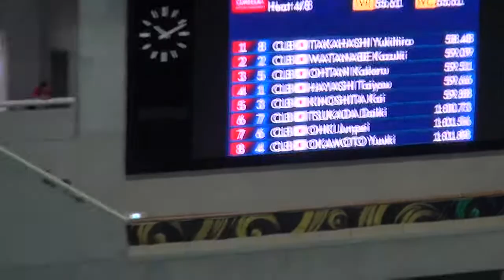大谷 走 男子100ｍ平泳ぎ 予選 FINAスイミングワールドカップ2017東京大会